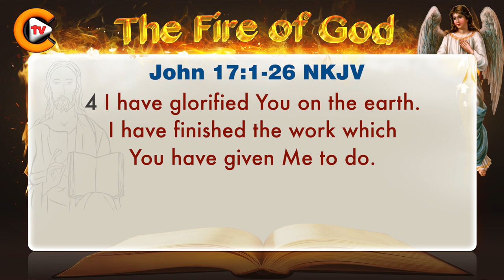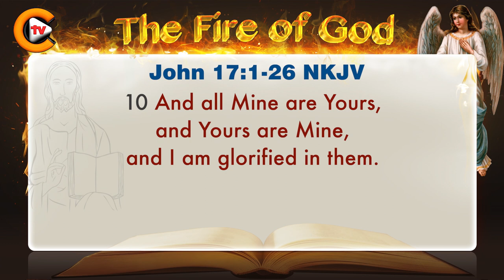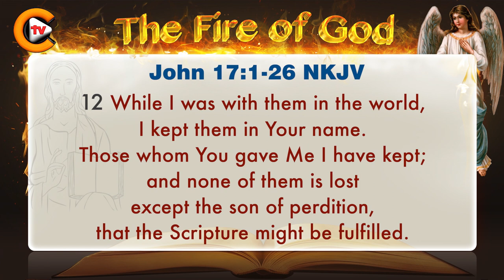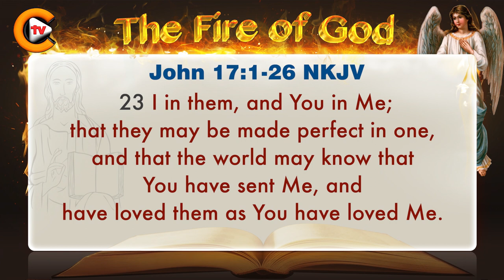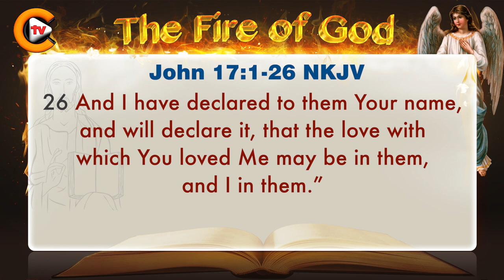♥️Gospel of John Chapter 17 ♥️biblestudy ♥️nkjv 🎚️bible